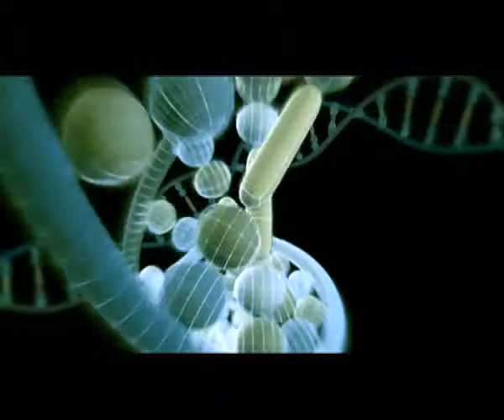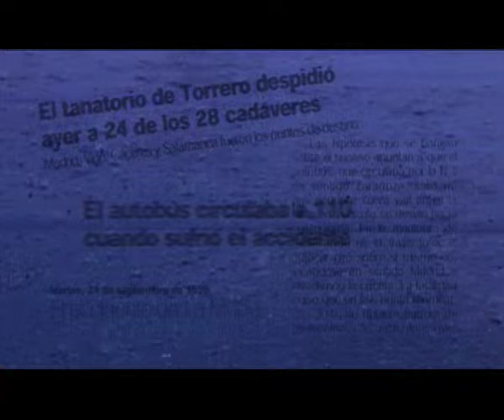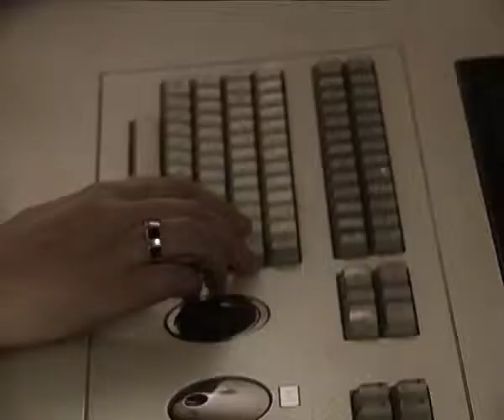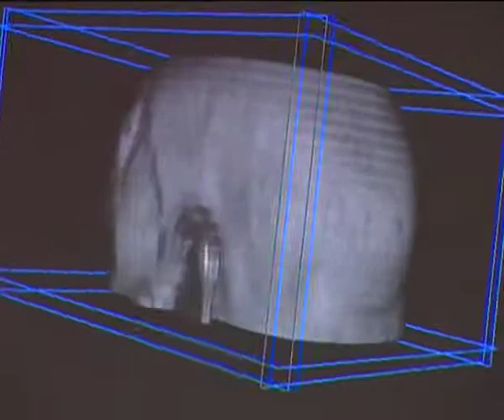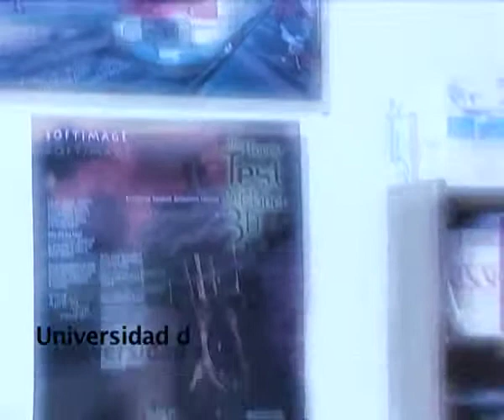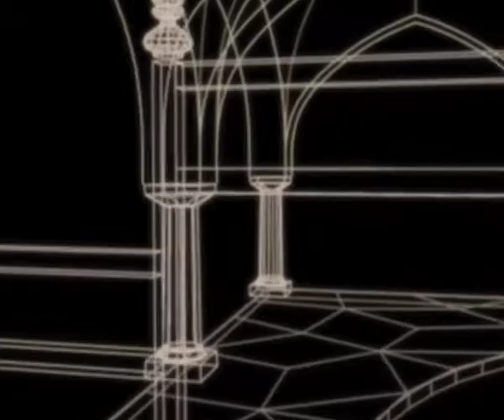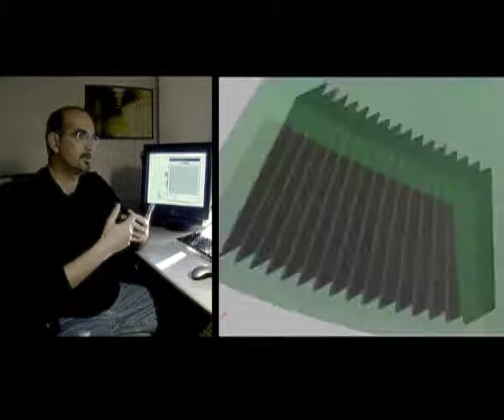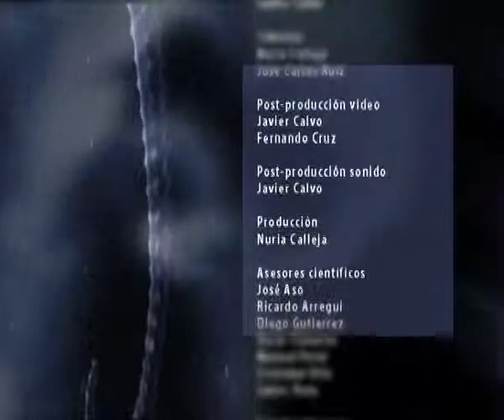MundosVirtuales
Aproximación al mundo de la realidad virtual entendida como una herramienta capaz de ayudarnos a comprender mejor el mundo que nos rodea